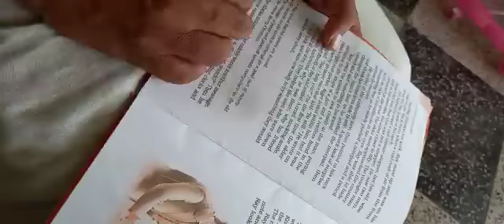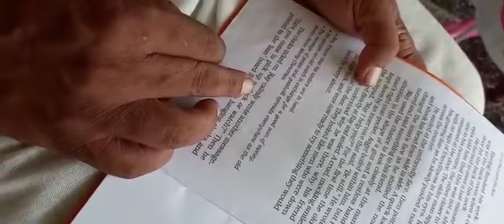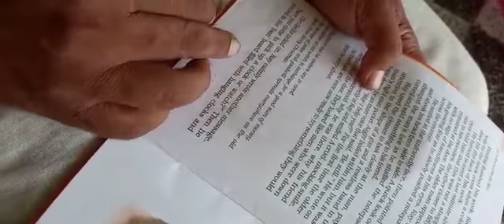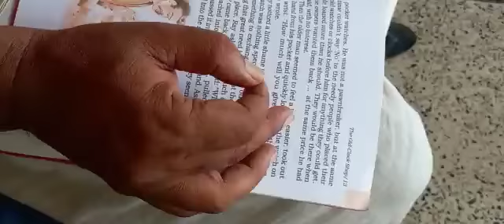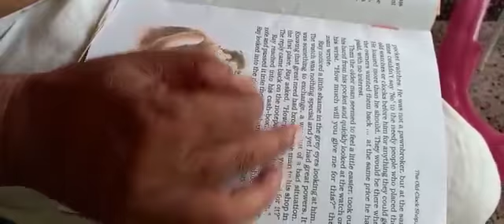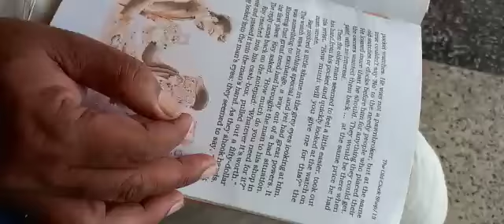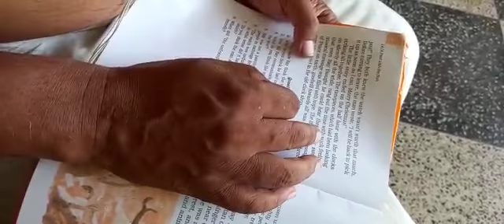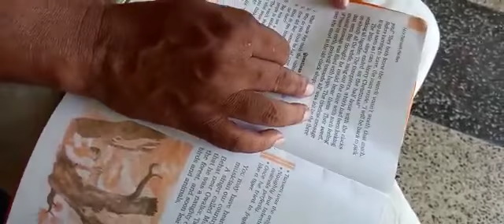Class-6, Sub- English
Kashi guru ji